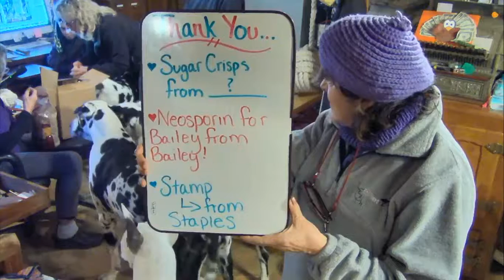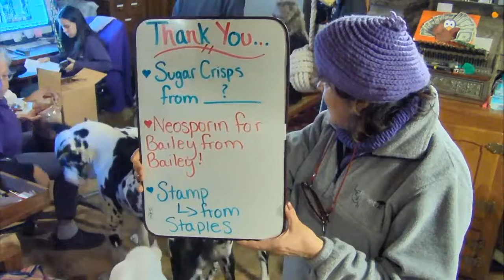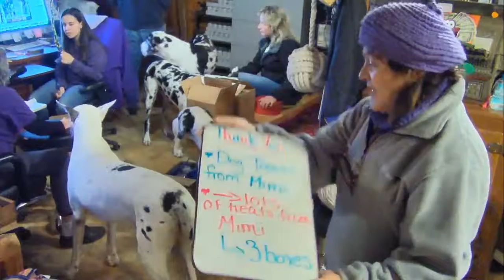12 5 14 Mail Call